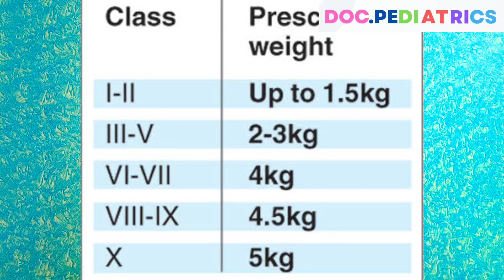What is the ideal weight of a school bag ?